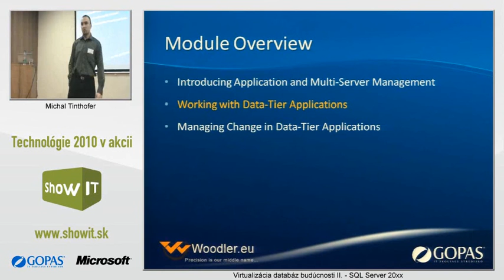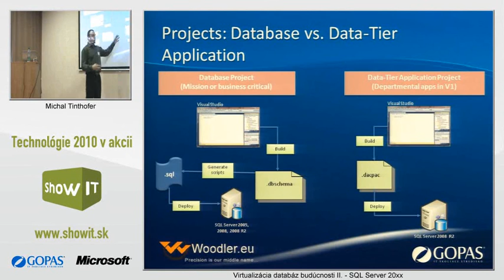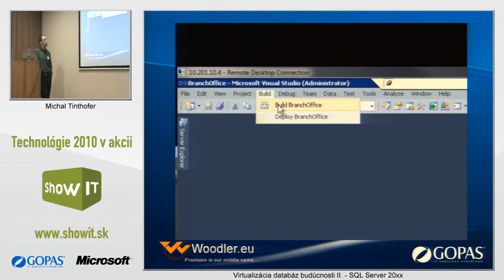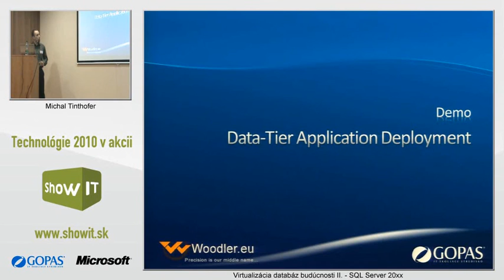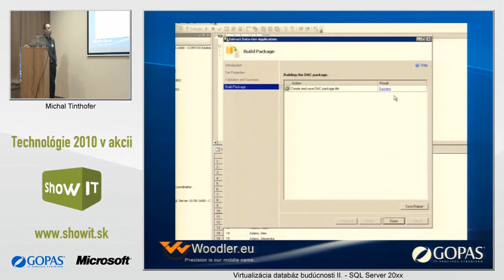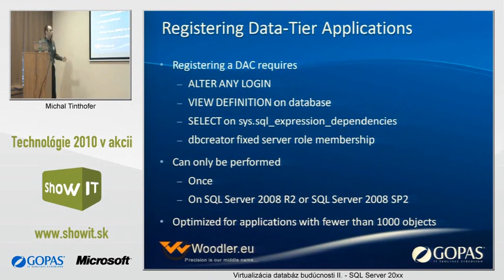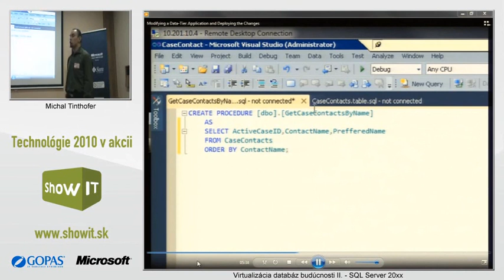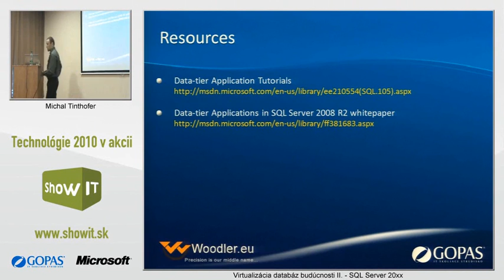ShowIT 2010 - Virtualizácia databáz budúcnosti II. - Michal Tinthofer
Téma: SQL Server 20xx

Nadväzujúce kurzy:
MOC 6231 Administrácia databázového serveru MS SQL Server 2008
MOC 2778 Microsoft SQL Server 2008 -- vytváranie dotazov v Transact-SQL
MOC 6235 Microsoft SQL Server 2008 Integration Services
MOC 6232 Programovanie a nasadenie databázy MS SQL Server 2008
MOC 6234 Microsoft SQL Server 2008 Analysis Services
MOC 6236 Microsoft SQL Server 2008 Reporting Services